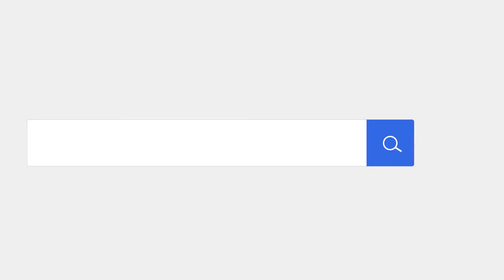De todo un poco: E06 -1er Segmento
Usted está viendo el primer segmento del sexto episodio de De todo un poco, un programa de variedades conducido por Gloria Jiménez junto a Andreina Carrizo y Alondra Núñez que te brindará la oportunidad de conocer acerca de la movida local en Indianápolis, además contará con secciones de belleza, entretenimiento, salud, noticias y mucho más, todos los Viernes a las 11:30 am, y los sábados y domingos a las 7:00 am por Telemundo Indy canal 19